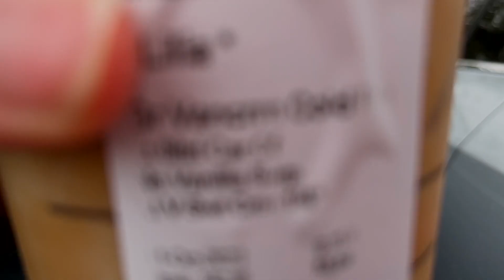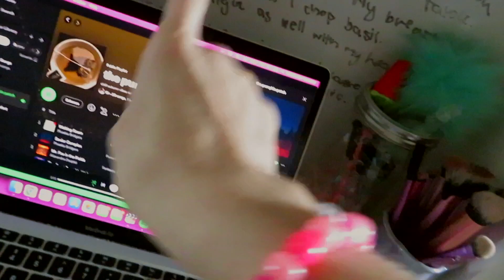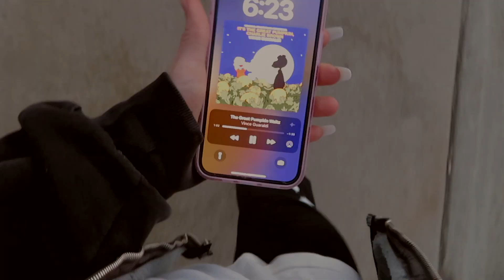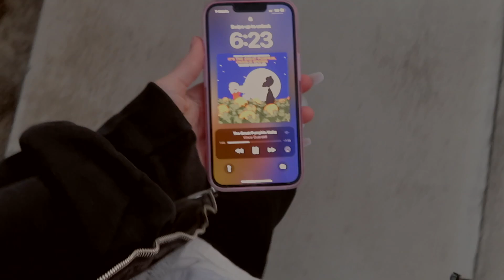october schmobers 🍂☕️ (Phoebe Bridgers season)